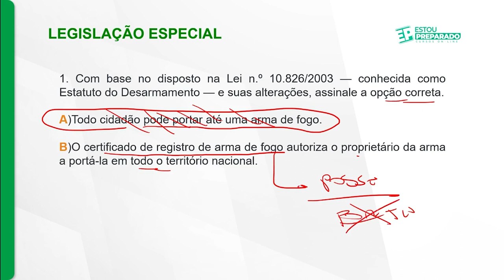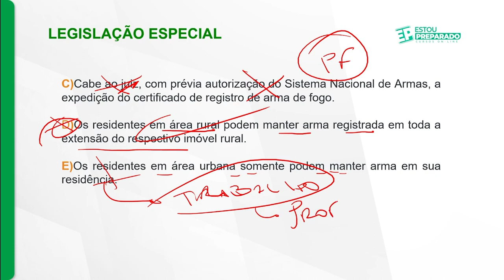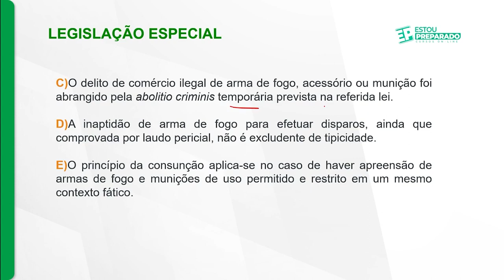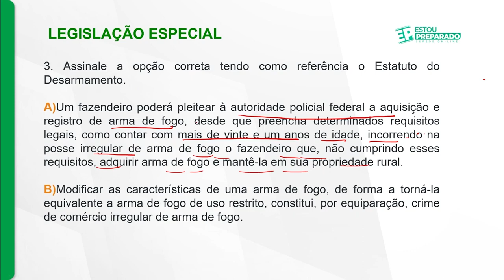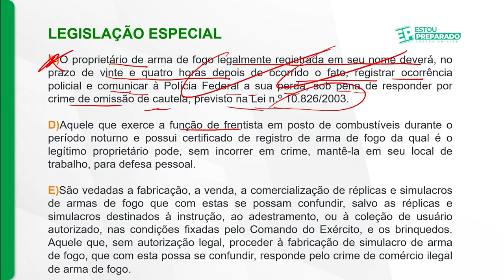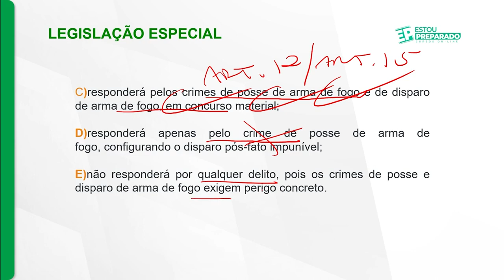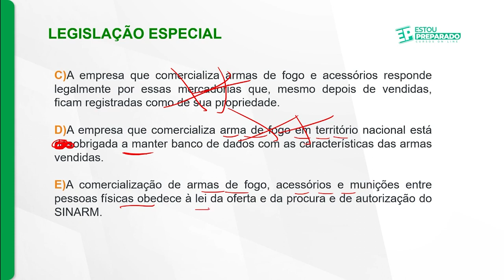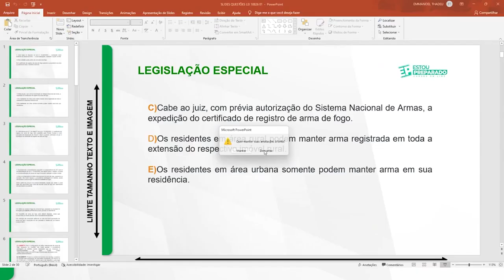🔵TREINO ANTECIPADO PARA A PROVA (TAP): ESTATUTO DO DESARMAMENTO (LEI Nº 10.826/2003)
😱SUPER AULÃO DE VÉSPERA GUARDA OLINDA! O MAIOR DE TODOS OS TEMPOS (02/9)